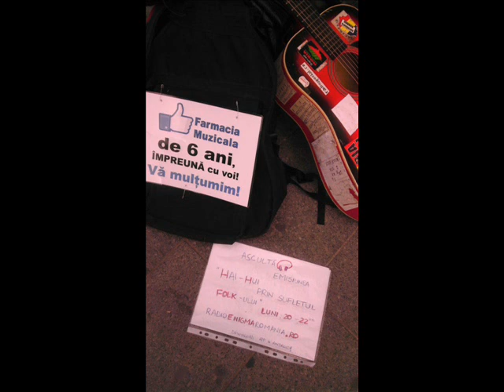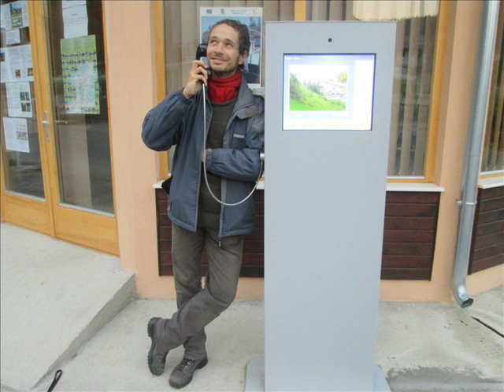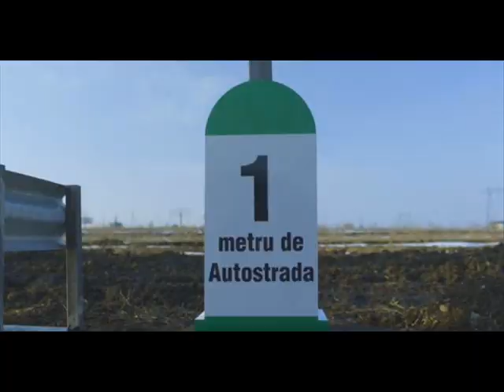Si eu vreu ... (nimic oficial)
Farmacia Muzicală se solidarizează cu demersul „Și eu vreau autostrăzi”, fără a exclude spitale, școli, case de cultură și nici catedrale!

ȘI EU VREU

Refren:
Și eu vreu autostrăzi, dar mai tare vreau mașină
Și știu că visul meu poate și-al tău să devină!
Și tu poți să-ți dorești drumuri de țară străină
Și mai bine dă o mână sau un metru sau un litru de benzină!
1.
Țara noastră-i ca mașina: e frumoasă și cochetă,
Da-i condusă tot de unii ce nu vor să facă chetă
Ca să pună de șosele, de spitale, de cultură
Și de un covor asfaltic pân-la mine-n bătătură!
2.
Nu îți pare că-i aiurea să conduci și paișpe ceasuri
Ca s-ajungi nu prea departe, tot prin gropi și prin popasuri?
Sau să te ciocnești prin curbe și s-ajungi în tron boier,
Nu mai bine stai acasă și dai click pe WeTransfer?
3.
Zice lumea că devină este proasta guvernare,
Dar, de fapt, miserupismul zace-ascuns în fiecare!
Și tot ne furăm căciula că nu știm să fim uniți,
Să muncim fără ciupeală și să fim bine plătiți!
4.
Hai, deșteaptă-te, române, nu dormi precum un mort!
Nu te face de minune, ca și cum ai fi de-acord
Să te lași călcat de alții, când tu poți să fii stăpân
Și să pui deoparte-un metru din asfaltul cel mai bun!